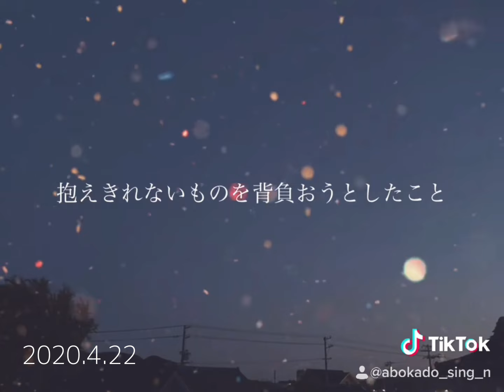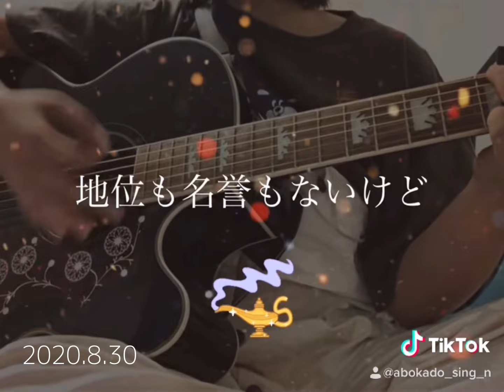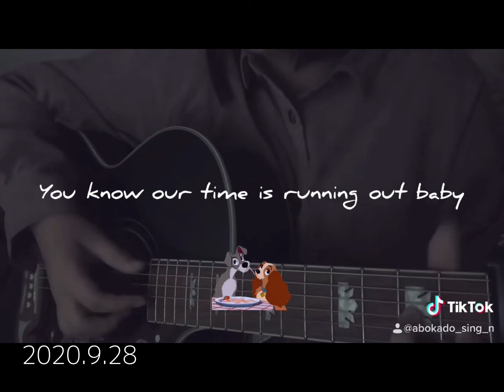TikTokまとめ 2020年【natsumi】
ギターを初めてからの動画を全てではないですが約1年分まとめてみました

古い順に並べているので、だんだん成長してるはずです多分（成長しててくれ）

長くなってしまったので、寝落ちや勉強など色んなBGMとしてぜひ聴いてみてください🥑

※歌詞間違えてしまっているものがいくつかあります、ご了承ください、、